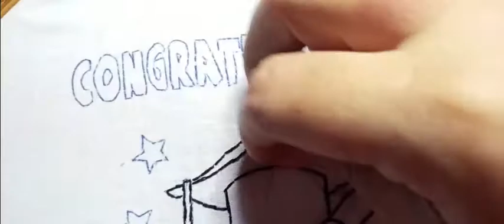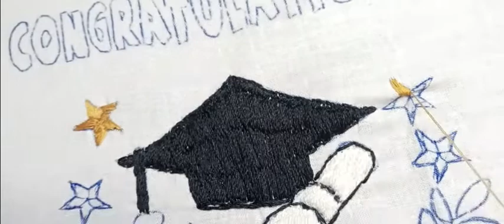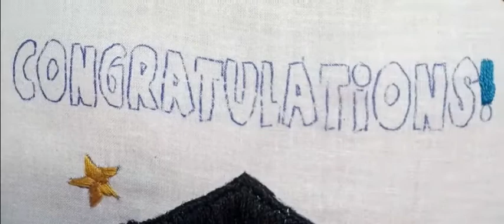R .Embroidery Art \كيفية تطريز طارة بمناسبة التخرج \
R .Embroidery Art\
تطريز طارة هدية التخرج \Graduation gift hoop embroidery
كيفية تطريز طارة بمناسبة التخرج
How to embroider a hoop on the occasion of graduation